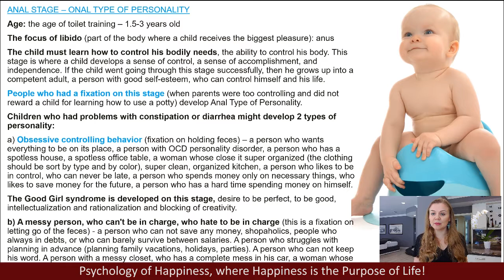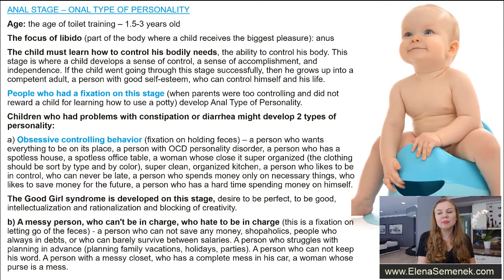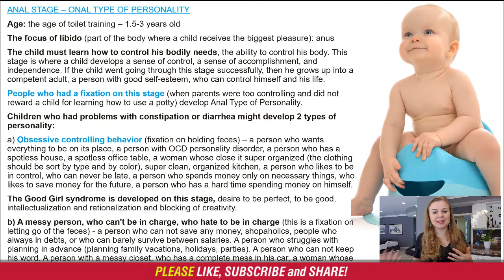Obsessive Compulsive Disorder Symptoms. OCD Symptoms. Obsessive Compulsive Behavior. Psychology.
Obsessive-Compulsive Disorder Symptoms. OCD Symptoms. Obsessive Compulsive Behavior. Elena Semenek, an online psychologist and a life coach, the founder of Psychology of Happiness. 📌Full webinar